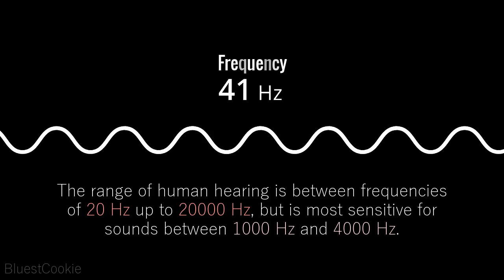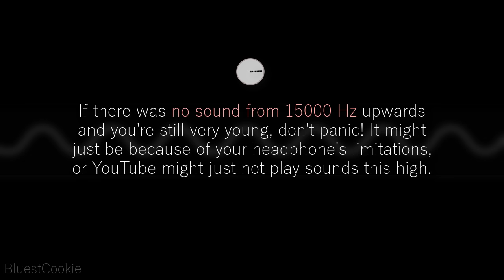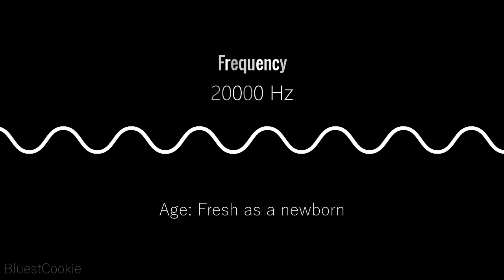How Old Are Your Ears? (Hearing Test)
How good is your hearing? Well, let's find out with this hearing test! Here your hearing will be tested from 20 Hz to 20000 Hz, the range of human hearing.